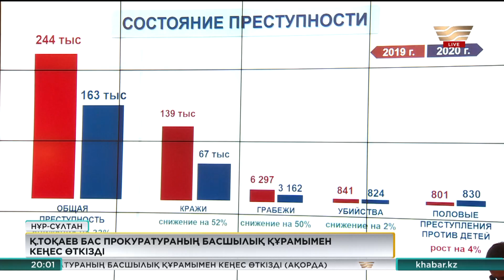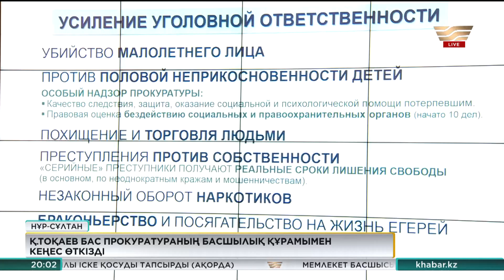Қасым-Жомарт Тоқаев Бас прокуратураның басшылық құрамымен кеңес өткізді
Соңғы уақытта қазақстандықтарды қақпанға түсіріп, қалтасын қағып түсетін қаржылық пирамидалар көбейгені рас.

Осы өзекті мәселені Бас прокуратураның басшылық құрамымен кеңес өткізген Президент те айтты. Алаяқ ұйымдарға алданған қазақстандықтардың қаржы пирамидасына ұрынуының алдын алу керек. Осындай тапсырманы Мемлекет басшысы Қасым-Жомарт Тоқаев жиында жүктеді. Ол: «Жеке адамдар мен бір мекеме мүддесі емес, халық пен мемлекеттің мүддесі қорғалуы тиіс», – деді. Сондай-ақ Президент тарапынан өкілеттіліктерді өзара бөлісе алмай, тартысып жүрген мемлекеттік органдарға ескерту жасалды.

Өткен жылы Қазақстанда қылмыс 33% төмендеген. Мойындау керек, бұл – жақсы көрсеткіш. Сондықтан кеңес барысында Президент құқық қорғау жүйесінің жұмысына оң бағасын берді. Бірақ елдегі криминогендік ахуал сипатталған слайдта бізді алаңдатқан бір статистика болды. Былтыр балаларға қатысты жыныстық қылмыс 4% артқан.